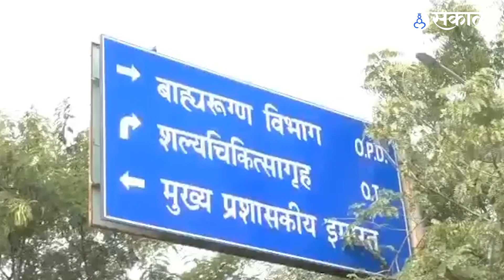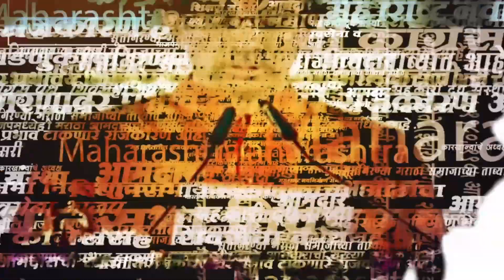Nanded Hospital 24 Death Issue: २४ तासात २४ रुग्ण दगावले, असं का घडलं?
मराठवाड्यातल्या नांदेड जिल्ह्यासाठी आज एक काळा दिवस उजाडला. कारण मागील २४ तासात २४ जणांचा मृत्यू झाल्याची धक्कादायक घटना नांदेडच्या शासकीय रुग्णालयात घडली. आता हे नेमकं का, कसं घडलं तेच जाणून घ्या